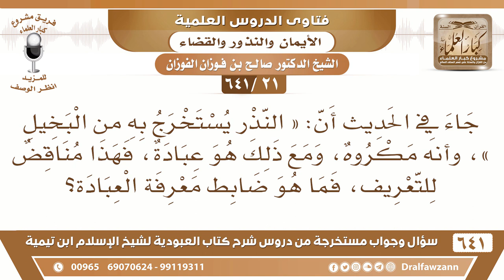[21 /641]كيف نجمع بين القول أن النذر مكروه يستخرج به من البخيل وبين كونه عبادة؟ الشيخ صالح الفوزان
[21 /641] السؤال: جاء في الحديث أن: " النذر يستخرج به من البخيل "، وإنه مكروه، ومع ذلك هو عبادة، فهذا مناقض للتعريف، فما هو ضابط معرفة العبادة؟
 الجواب: الوفاء بالنذر من العبادة، الوفاء به هذا عبادة، {يُوفُونَ بِالنَّذْرِ} [الإنسان: 7] {وَلْيُوفُوا نُذُورَهُمْ} [الحج: 29] «أوفِ بنذرك»، «من نذر أن يطيع الله فليطعه» فالوفاء بالنذر عبادة.
 أما الدخول فيه من الأول فهو مكروه؛ لأن هذا يحرج الإنسان ويلزمه شيئا قد يعجز عنه أو يشق عليه وأيضًا هذا يدل على الكسل وأن الإنسان لا يفعل الطاعة إلا إذا نذرها ولهذا قال: «يستخرج به من البخيل» يعني ما يعبد الله إلا بنذر وإلزامًا لنفسه، وكان الذي ينبغي أن يعمل الطاعة على السعة؛ لأن الله لم يكلفه بها وإنما يفعلها اختيارًا دون أن يلزم نفسه بها ويكون على سعة إن شاء فعلها وإن شاء تركها، لكن إذا نذر لا يجوز له أن يتركها يكون ضيّق على نفسه.
السيرة الذاتية :
للاشتراك في قناة الشيخ صالح الفوزان
أسئلة وأجوبة من شرح كتاب العبودية ( 641 ) مقطع

للاستفسار والإقتراحات والدعم
رئيس الفريق
لمشروع كبار العلماء